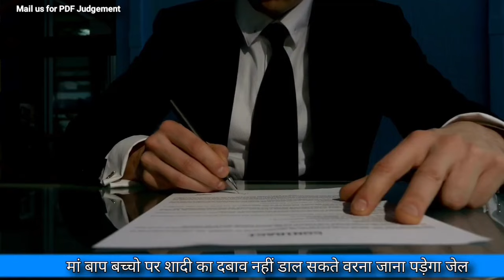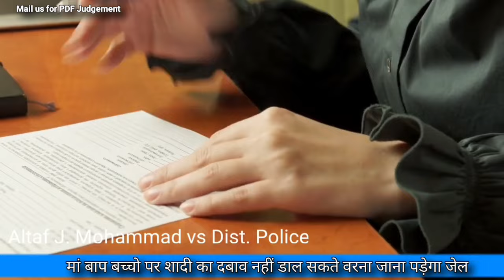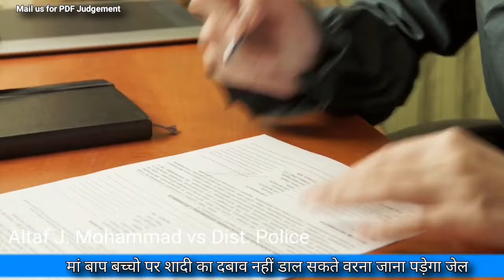मां बाप बच्चो की शादी जबरदस्ती नहीं कर सकते हाई कोर्ट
We Can help you,👇

Search For you, Judgements Related to      your Case, Per Judgement Fee - 199 Rs only.

Consultancy On Phone Fee - 499 Rs

Consultancy on Mail Fee - 199 Rs

Important Keywords:-